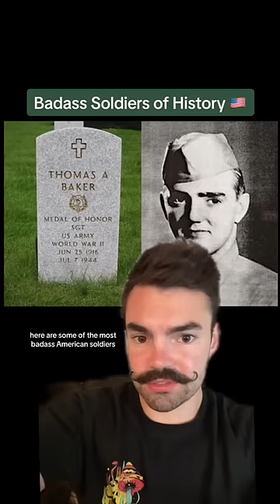He called an airstrike on HIMSELF because WHY?!